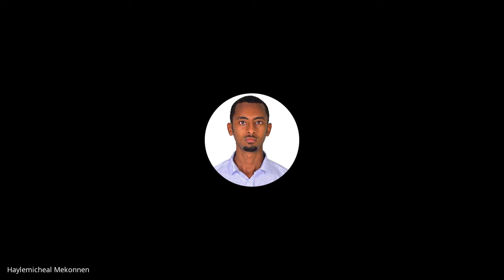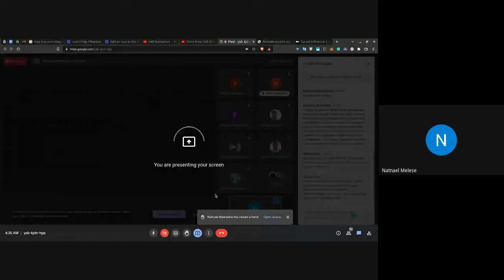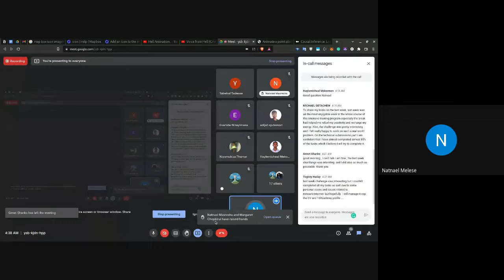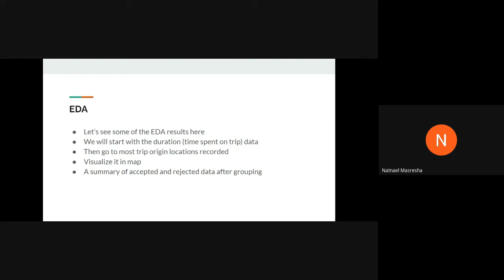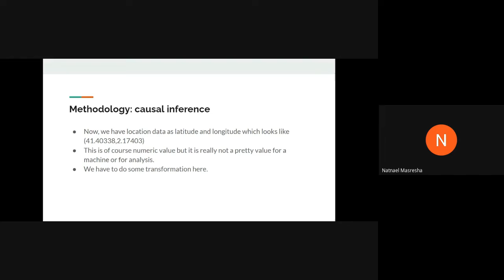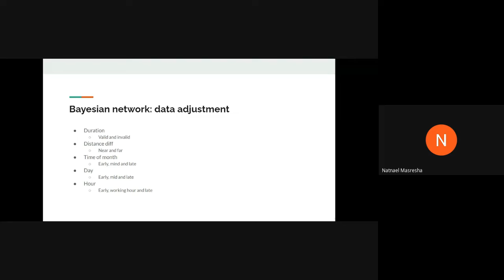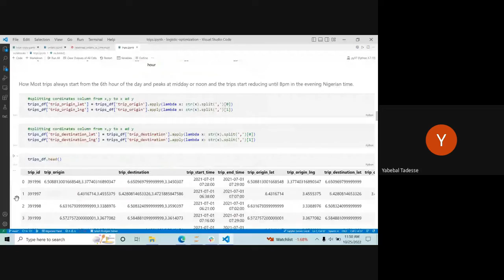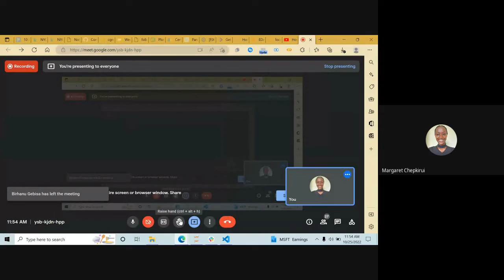B6 W10 D2 Standup